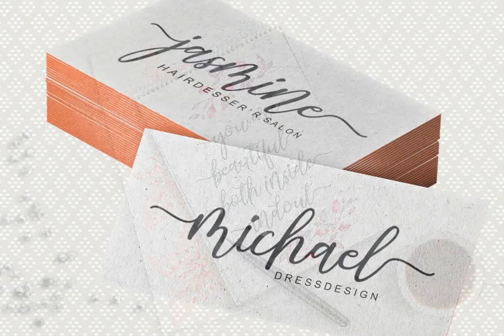Strongman Font Download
Strongman Script is a calligraphic style font design, published by Ambia.